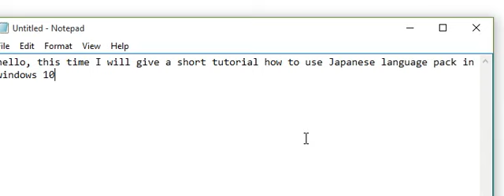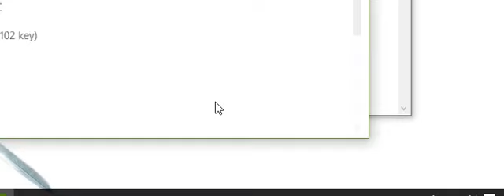how to write japanese in windows 10